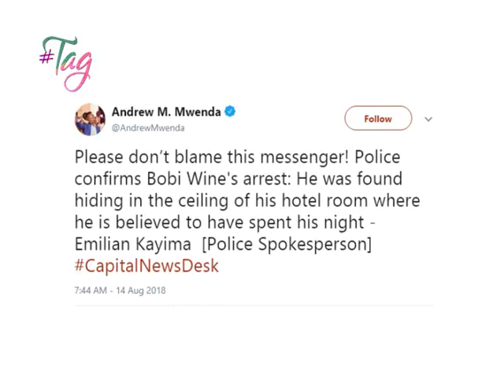TAG: RipYasin [2/2]